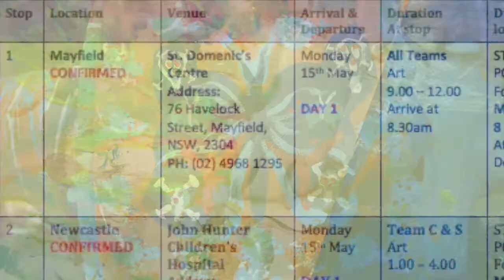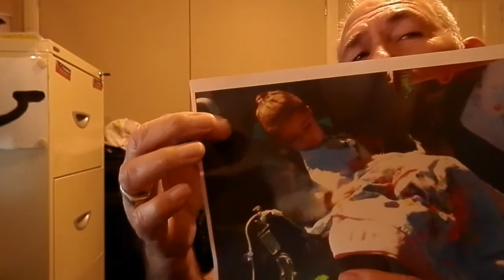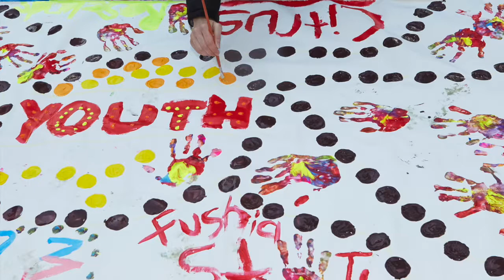Tractor Man Journey and interviews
Come join us as we relive and reflect on our amazing Tractor Man adventure. Hear some personal stories and inspiring moments when we brought art to children along this 10 day journey.